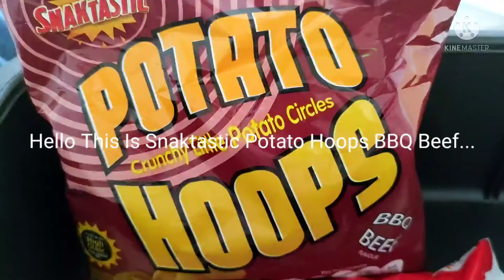Me Popping A Crisp Packet (01/11/2021)